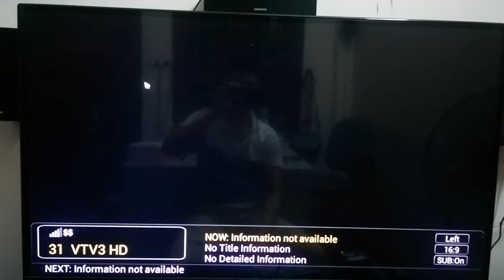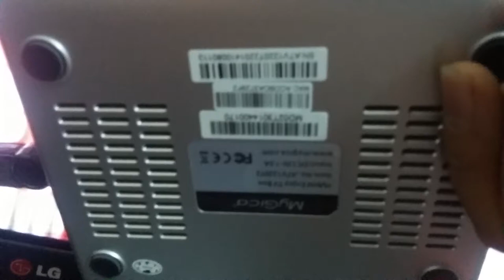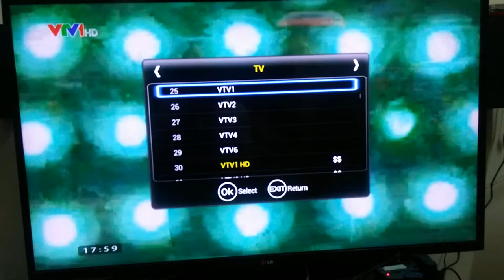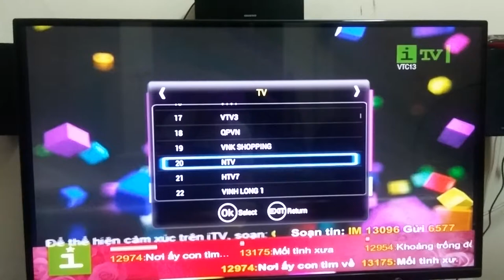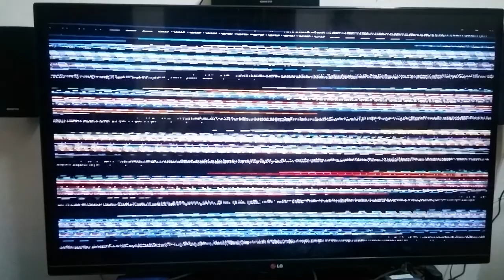Xem truyền hình trên Android box ATV 1220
Thiết bị biến ti thường thành Smart tv tích hợp đầu thu kĩ thuật số giúp bạn trải nghiệm hàng ngàn kênh truyền hình miễn phí, lướt web, xem phim HD, chơi game,...Chi tiết sản phẩm có tại